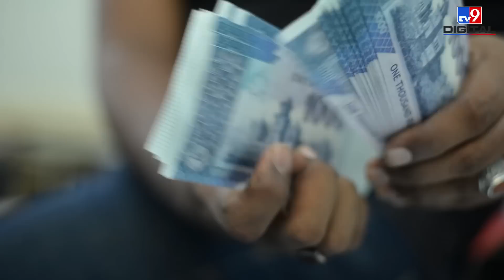कंगाल पाकिस्तान की राह पर बांग्लादेश! | Pakistan Bangladesh Crisis | Career Mantra by Dinesh Pathak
Career Mantra by Dinesh Pathak | Pakistan and Bangladesh Economic Crisis | करियर मंत्रा के इस एपिसोड में चर्चा करूँगा पड़ोसी देशों की, जहाँ के आर्थिक हालात बिलकुल अच्छे नहीं हैं| पहले श्रीलंका ने संकट का सामना किया या यूं कहें कि अभी भी कर ही रहा है| फिर पाकिस्तान और अब बांग्लादेश भी आर्थिक संकट से जूझने लगा है| इस तरह भारत के तीन पड़ोसी देश आर्थिक संकटों से घिर गए हैं| उन्हें कहीं से कोई रौशनी भी नहीं दिख रही है| हालात अच्छे नहीं हैं|

Credit : Education | FaridAli/Producer | Vinesh/Editor